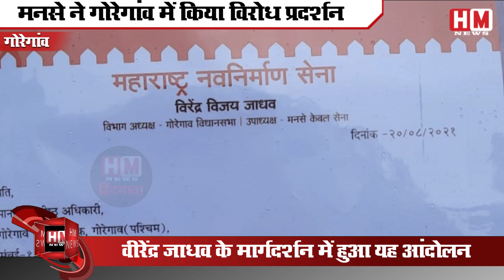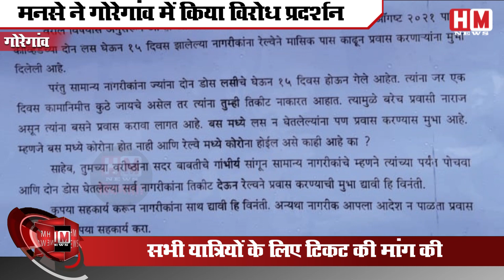MNS ने गोरेगांव में किया विरोध प्रदर्शन, यात्रियों के लिए की टिकट की मांग | देखें VIDEO | HM News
मुंबई: महाराष्ट्र नवनिर्माण सेना (मनसे) ने आज 21 अगस्त को गोरेगांव स्टेशन के बाहर आम लोगों को लेकर यात्रा संबंधी विरोध प्रदर्शन किया
महाराष्ट्र नवनिर्माण सेना (मनसे) सरकार के ख़िलाफ़ मुंबई, गोरेगांव पूर्व में विरोध प्रदर्शन किया ये प्रदर्शन विपक्ष के नेता गोरेगांव विभाग अध्यक्ष वीरेंद्र विजय जाधव द्वारा किया गया। उनकी मांग है कि लोकल ट्रेन में जिन्हें कोविड -19 वैक्सीन की दोनों खुराक के साथ पूरी तरह से टीका लगाया गया है। उन्हें अलावा टिकट कि सेवा भी मुहैया कराया जाये।
मनसे की माँग है कि ऐसे कई यात्री हैं जो fully vaccinated है लेकिन वो कभी कबार ही रेल यात्रा करते है। ऐसे में उनके लिए एक बार की टिकट खरीदारी की सेवा न होकर monthly pass का ही विकल्प रखना महाराष्ट्र सरकार की ख़राब नियति और आम आदमी की मुश्किलों को न समझने की विफलता है।
जो लोग कभी कबार ही सफर करते हैं fully वैक्सीनटेड होने के बाद भी ट्रेन में सफर करने से वंचित रह गए है। क्योंकि उन्हें टिकट नही मिल रही। और ऐसे में मध्यम वर्गीय लोग को वैक्सीन के डोज़ पूरा होने के बावजूद सफ़र के लिए भारी जेब खर्च का शिकार होना पड़ रहा है।
MUMBAI: Maharashtra Navnirman Sena (MNS) staged a protest against the common people outside Goregaon station on August 21.
Protests against the Maharashtra NMNSavnirman Sena (MNS) government were held in Mumbai, Goregaon East by Leader of Opposition, Goregaon Department President Virendra Vijay Jadhav. They demand that those in the local train who have been fully vaccinated with both the doses of the Kovid-19 vaccine. Apart from them, ticket service should also be provided.
MNS demands that there are many such passengers who are fully vaccinated but they travel by rail only occasionally. In such a situation, keeping the option of monthly pass instead of one-time ticket purchase service for them is the bad fate of the Maharashtra government and the failure of the common man to not understand the difficulties.
Those who travel only occasionally, even after being fully vaccinated, are deprived of traveling in the train. Because they are not getting tickets. And in such a situation, the middle class people are facing huge out-of-pocket expenses for traveling despite the completion of the vaccine dosage.